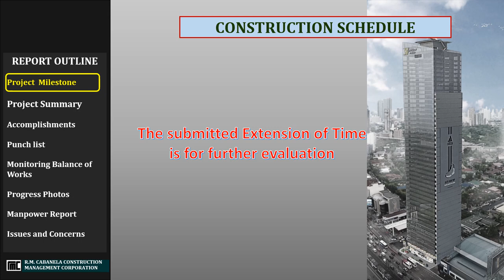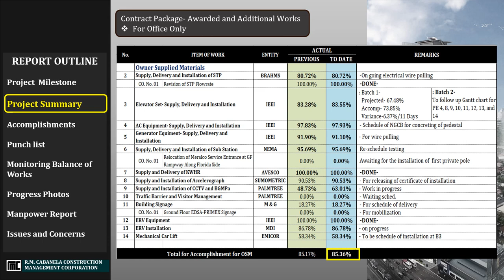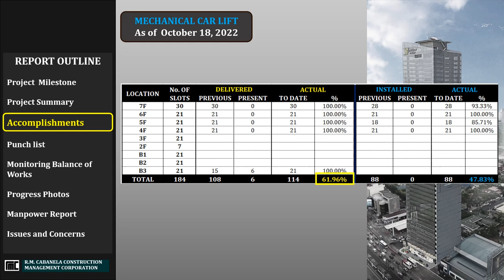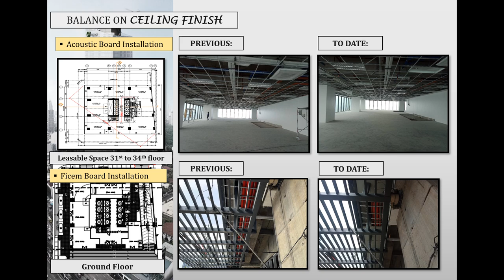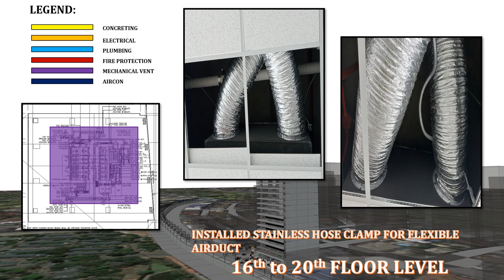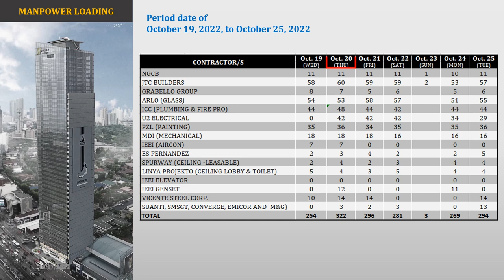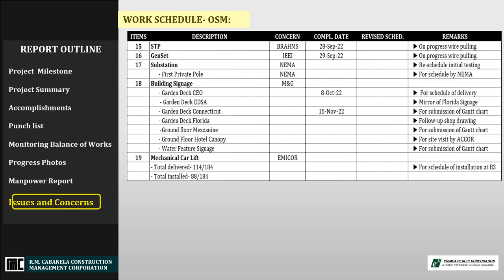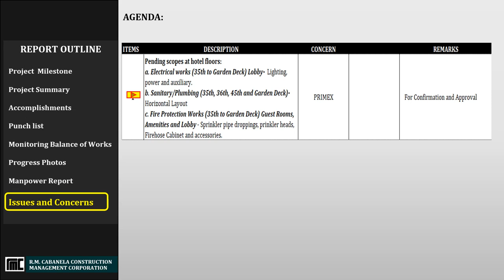Construction Coordination Meeting No. 174